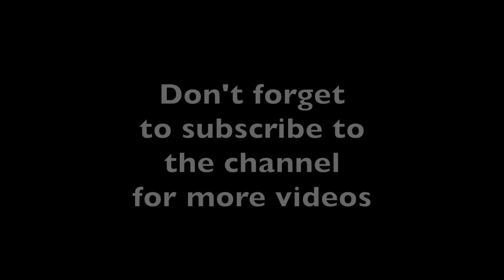African Cultural Talent Show Ottawa U 2013 - Danse (Maghreb 2)